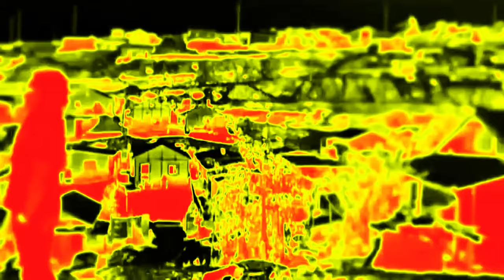Preview 2 Born Again Random Effects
Requested by: @Alesso Boing
Add me on Discord: Jackhogs